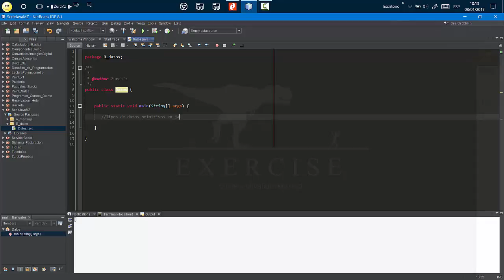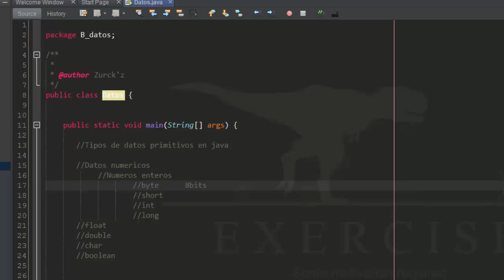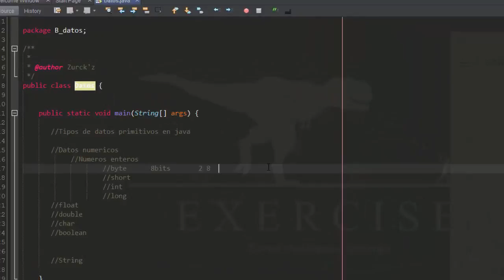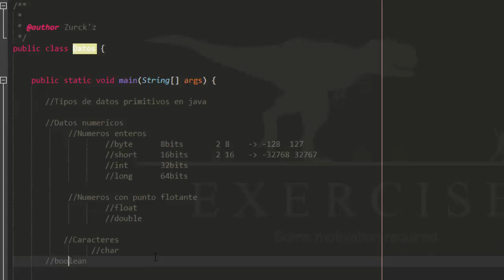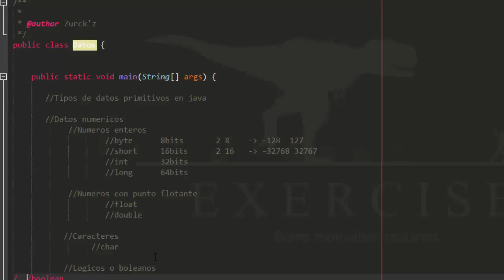Tipos de dato en JAVA ▌ Programacion basica en JAVA Facil 2017 HD [003]]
Hola amig@s de YouTube espero y se encuentren muy bien, en esta oacasion le traigo este nuevo tutorial, ya sabes por cualquier duda o comentario te dejo enlaces para que puedas comunicarte..!

Te dejo los links aqui..

Visita y agrega a este amigo también te puede ayudar en problemas informáticos: